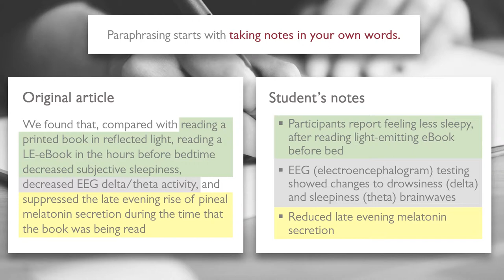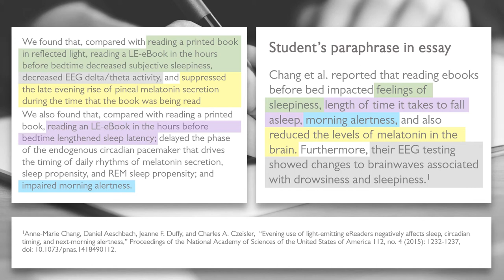How to Paraphrase (Library Research Skills Tutorial)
This simple video teaches students how to properly paraphrase in their papers.

Our University provides simple guidelines to academics for properly citing other works.

Go to library.concordia.ca/learn